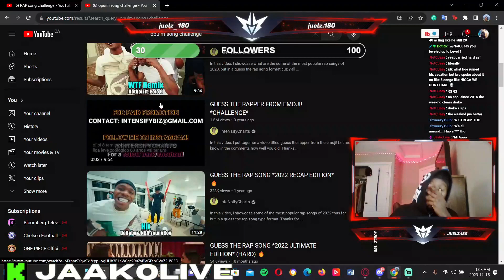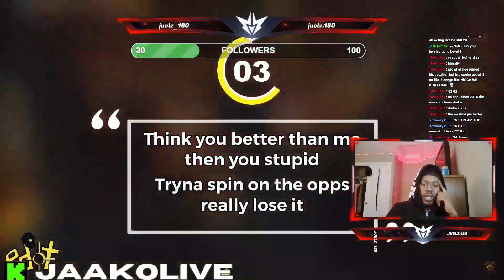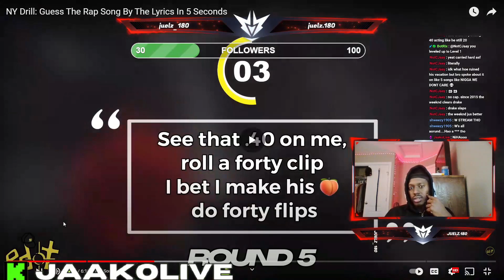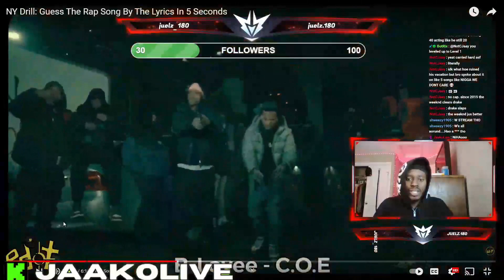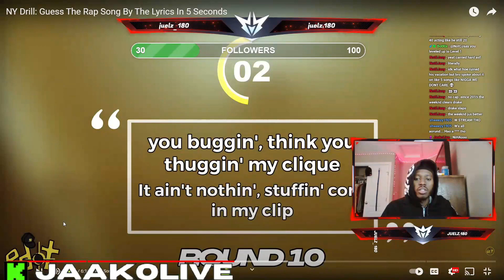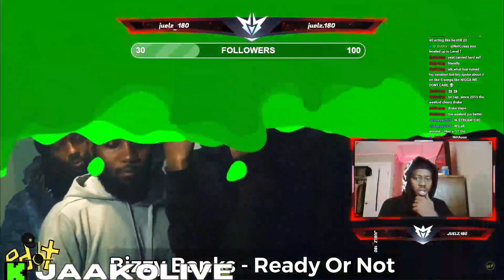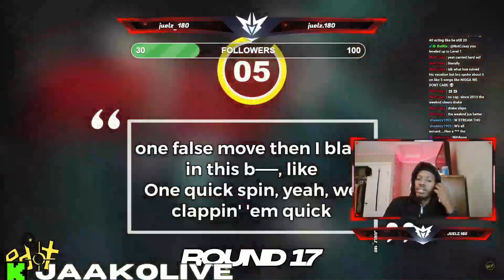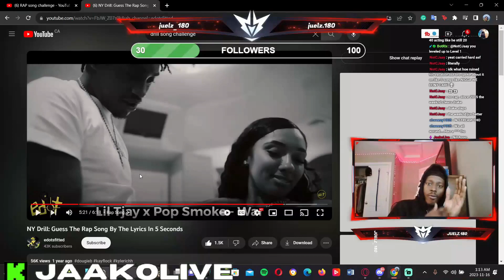Drill Scholar Demolishes NEW YORK DRILL CHALLENGE (Guess The Rap Song By The Lyrics)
90% EZ Work
Socials